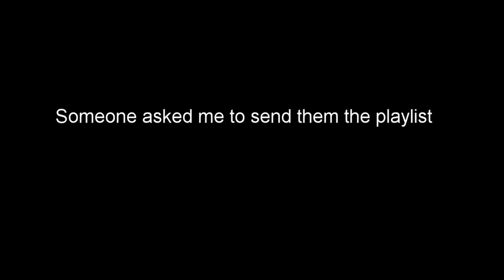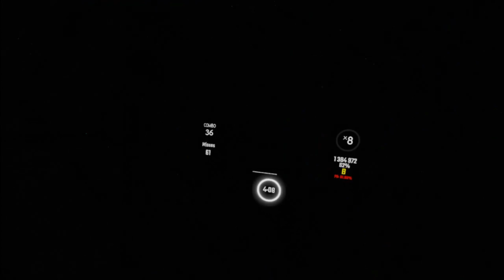BeatSaber 7th Level Of Hell Playlist (ep.4)